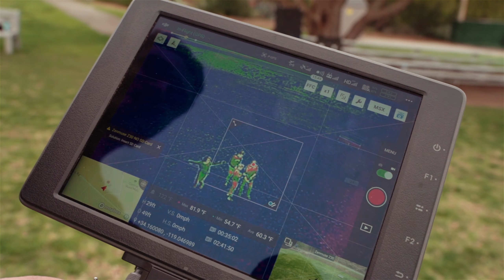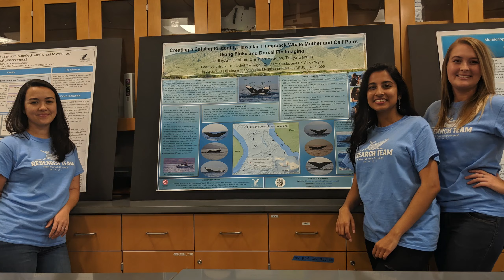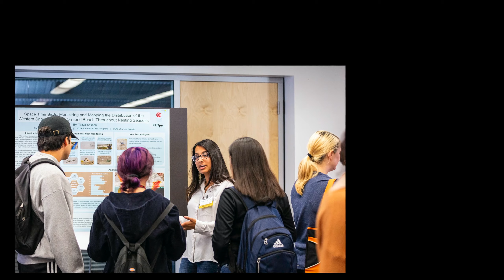Tanya Saxena—Real Change can be Made at CSUCI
See how the supportive learning community at CSUCI can help you turn your passions into a career—all while making a real change in the world!